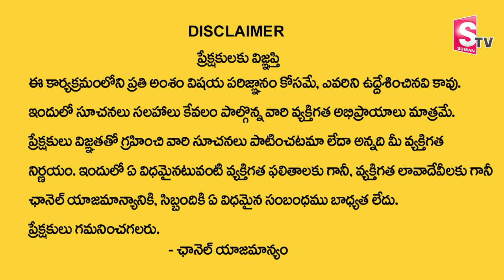Arihant Raaj : Septic tank vastu | septic tank placement vastu | SumanTv spiritual